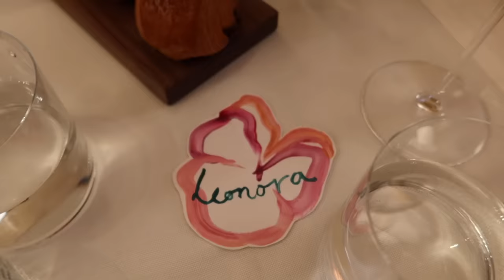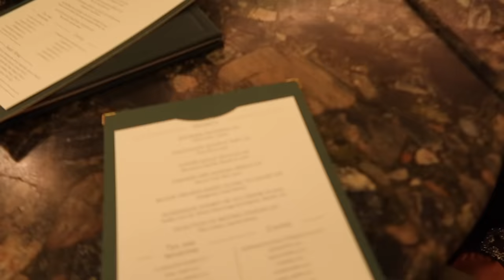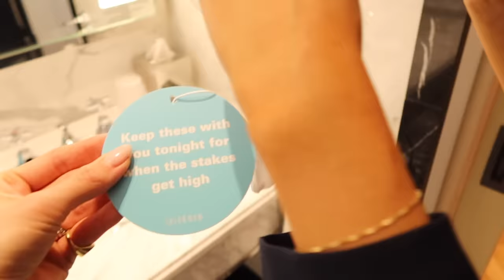DAY IN LONDON | COME TO CLARIDGES | BREAKFAST, LUNCH, AFTERNOON TEA & ROOM TOUR WITH MY BESTIES!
I hope you are all really well - Happy Sunday!

Come to London with me for the BEST day! Starting off bright and earlier at Claridges with My Best Friend's Wardrobe discovering their new Spring Summer collection, with the most inspirational ladies!! We then head over to the Baileys Hotel to celebrate World Earth Day with My Wardrobe HQ, after the mots srumptious lunch we then head back to Claridges to have afternoon tea with Alex and Monica!!! I wished we could have crashed the party but of course we didn't!! It truly was the most mashical day from start to finish and I truly hope you love this as much as I adore bringing you along with me!

As always, sending all my love,

Leonora xx

MUSIC RIGHTS
XVDSC4NP9ODTXJST
XSKJ5IM0VXTZGINT
JUNLPY3BSWSMFCHP
RLZ1DLICPDFEHKCU
YE3TVXS0CLUOPIBT
M1AA7VXV6BIXGWHK
GUAR4SADODYBHI60
QREHNCD8CAIJ42LV
QREHNCD8CAIJ42LV
8EVL5IR33THWHPI8
RAU7VVUMDFDPDMSB
HAQGVWKFQMU7YGXC
9UCSMHLAIDINQXIN

Green Jumpsuit: @
Monica’s Brown Sweater: @
Monica’s Brown Skirt: @
Lalage Beaumont Bag: @
Brown Manolo Blahnik Heels (similar): @
Colour WOW Colour Security Shampoo: @
Colour WOW Colour Security Conditioner: @
Colour WOW Money Mask: @
Colour WOW Money Mist: @

To be in with a chance of winning this month’s hamper, make sure you:
- Are a follower on Instagram

Winner to be announced at the end of the month!

INISDE THE HAMPERS:
All the items, in the vlog and MUCH MORE!!

L x